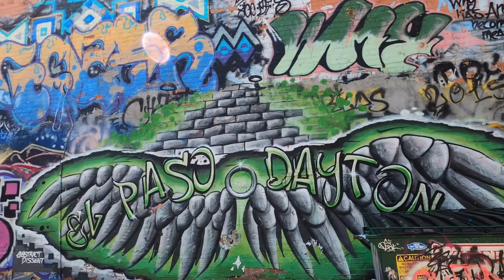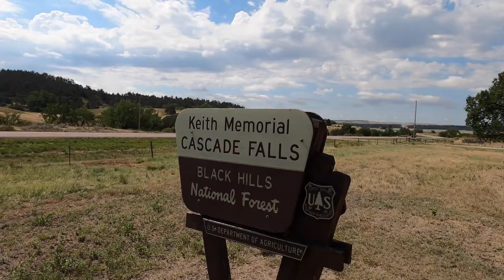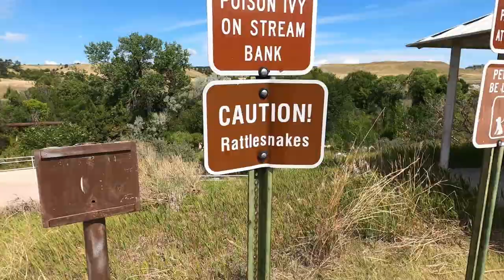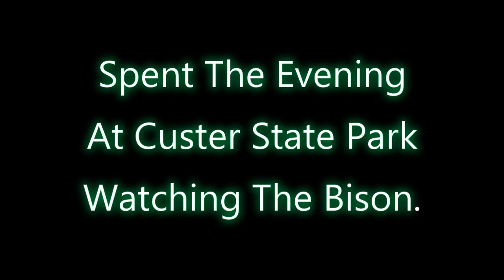Custer State Park Bison, Is It Mating Season? - Rapid City, SD - Cascade Falls - Bear Country USA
In this video we visited Bear Country USA,  Cascade Falls waterfall and swimming hole and downtown Rapid City, South Dakota, South Dakota's 2nd largest city.  There is also some footage of the bison in Custer State Park,  so majestic to see. The males were a little on edge because it's mating season.  Just another day of a great trip.